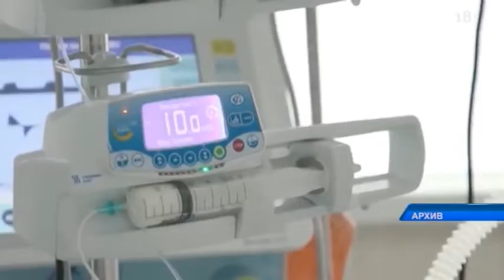В РК заболеваемость COVID-19 увеличилась в 20 раз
В Казахстане количество заражённых COVID-19 продолжает расти. Более 13,5 тысяч инфицированных выявили за последние 24 часа. Днём ранее эта цифра была на 4 тысячи меньше. Ситуация обостряется в столице. Там заболели почти 5000 человек. Об эпидемиологической ситуации в стране и ходе вакцинации говорили на республиканском брифинге в службе центральных коммуникаций. Смотрим сюжет.